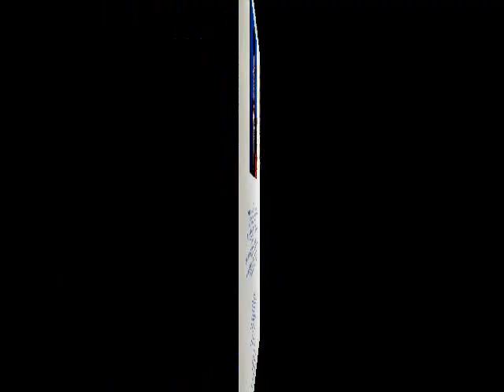Rudy Marquez - Tú, Ana Maria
LP "Amante Mia" 1983

Siempre pensé que eras conmigo feliz
que había sinceridad en tu forma de reír
que te gustaba el amor que yo sentía por ti
y que tu mundo era yo por que mi mundo eras tú
como podía pensar que te pudieras marchar
con ese estúpido que siempre me juraba su amistad

Maldita tú, Ana Maria
solo tú, Ana Maria
si, Ana Maria
tú solamente te has burlado del amor que yo te di
si, Ana Maria
y te reías y fingías y decías ser feliz conmigo

Que tonto fui, no entiendo como no vi
que tu pudieras jugar con mi manera de amar
y que tus besos de miel estaban llenos de hiel
y que pudieras mentir de esa manera tan cruel
y que estrujaras mi amor como si fuera un papel
al que has botado de costado para irte así con él

Siento rabia tan solo de recordar
que si me hablaban de ti era capaz de matar
mi mujercita era fiel, mi gran amigo era él
y es que no hay ciego peor
que aquel que no quiere ver
yo estaba loco por ti cuando te fuiste de mi
y aún corroe mis entrañas el dolor que yo sentí

y siempre tú, Ana Maria
tú solamente te has burlado del amor que yo te dí
maldita seas, Ana Maria
y te reías y fingías y decías ser feliz con migo
tú, Ana Maria
y solo tú, Ana Maria
tú, Ana Maria
si, Ana Maria...